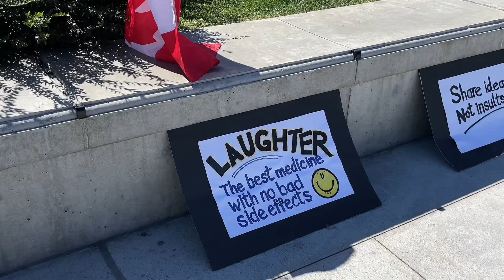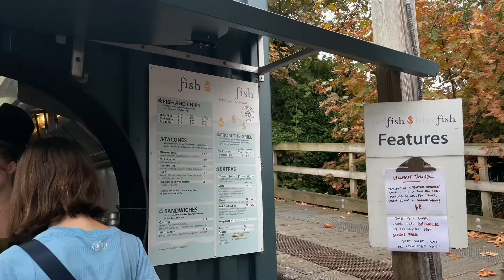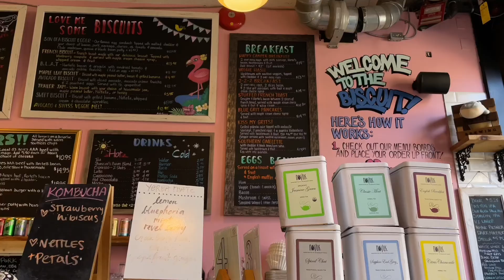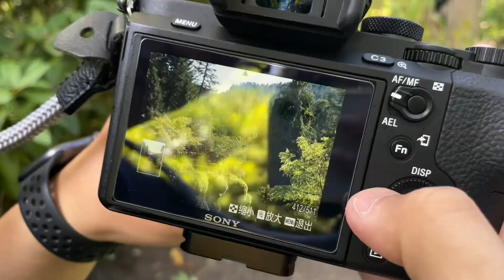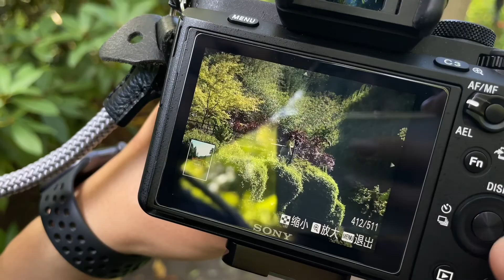Vlog.107 这次纪念日不想交换礼物了!一起去维多利亚看鲸鱼吧🤩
这个长周末我们选择了温哥华周边旅游必去之地---维多利亚！

📍懒人包：
*DAY ONE*
DT Victoria
Old Baldy Mt.
Malahat Skywalk
*DAY TWO*
Springtide Whale watching
Red fish and blue fish
Chocolate Favoris
*DAY THREE*
Shanzee's biscuits
Victoria Chinatown
Royal Road University
Butchart Gardens